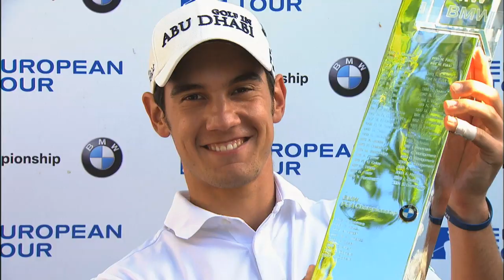GW Inside The Game: Matteo Manassero & Dave McNeilly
We sit down with Italian golf's rising star Matteo Manassero and his caddy Dave McNeilly to find out what makes their partnership so special, and so effective